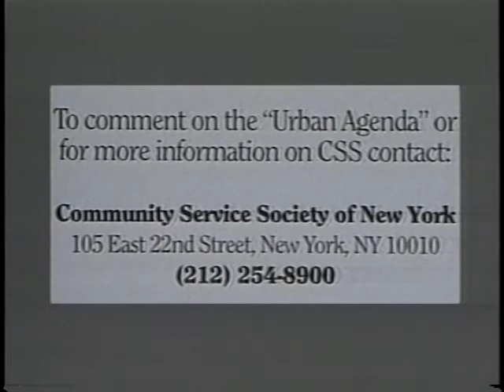The Urban Agenda: Harvey Robins and Ruth Messinger on liberalism in NYC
Host, David R. Jones, President of the Community Service Society of New York, discusses progressive politics and policies in New York City with Harvey Robins, former New York City official, and Ruth Messinger, former Manhattan Borough President. Robins and Messinger explain how little of NYC's economic surplus is being used to treat the city's poverty and unemployment. They also discuss what could happen in NYC during a future economic recession. Jones advocates that NYC must have an activist city government that revitalizes a progressive agenda.

The Urban Agenda is a monthly television series about REAL LIFE and REAL ISSUES in New York City, for all New Yorkers. Join Community Service Society's President, David R. Jones, for an in-depth examination of issues and institutions that impact all New Yorkers. Hear what elected officials, advocates and concerned New Yorkers have to say about issues that every New Yorker should know about!

UA980001